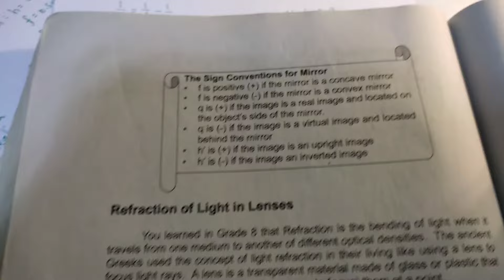Mirror Equation (Grade 10 Physics)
Using mirror equation or quantitative characteristics helps qualitative characteristics images formed by the mirrors approximately correct.